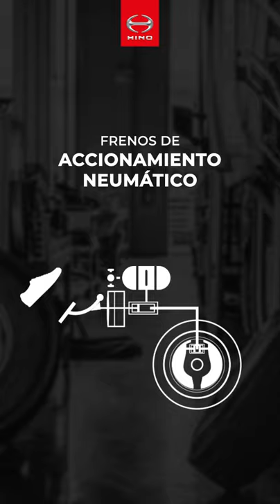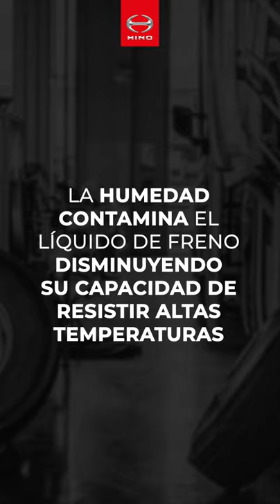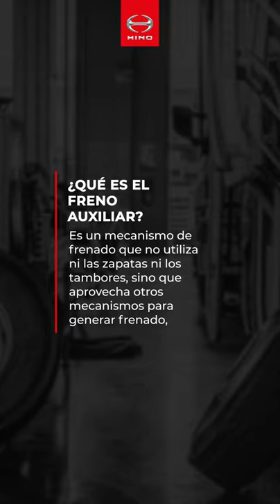EcoDrive EP 6: Frenos Auxiliares 🚚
Hola Hinoteros 🖐

Soy el instructor de HinoPerú, Juan Carlos García Naranjo y en esta oportunidad les traigo el sexto vídeo de la serie titulada EcoDriveVirtual.

En esta ocasión aprenderemos las características técnicas del FrenoDeServicio, tanto neumático como hidráulico y la razón de la existencia de los frenos auxiliares y su forma correcta de operación.

00:00 Introducción

00:28 Cuando hablamos del FrenoDeServicio nos referimos al frenado del camión🚚 mediante la presión del pedal de freno.

00:36 Básicamente existen dos tipos:

1️⃣Los de accionamiento hidráulico que actúan mediante la presión de un líquido especial conocido como líquido de freno.
2️⃣Los de accionamiento neumático que trabajan por la presión de aire generada por la compresora del motor⚙.

00:53 Ambos tienen un enemigo en común, ese enemigo es el calor 🌡🔥. En el caso de los frenos hidráulicos el líquido de frenos tiende a hervir si la temperatura supera la capacidad para lo cual fue diseñado.

01:09 Para tener una referencia, los líquidos de frenos de la categoría DOT3 tiene la capacidad de resistir temperaturas🌡hasta de 260 grados y el DOT4 270 aproximadamente.

01:30 Otro factor muy importante es el tiempo🕒 de uso entre más tiempo⏳ pase, estos absorben humedad del medio ambiente, y la humedad contamina el líquido disminuyendo su capacidad de resistir altas temperaturas.

01:53 Respecto a los frenos neumáticos al no trabajar con líquido en el sistema, puede soportar temperaturas 🌡🔥más altas, pero es más costoso💰en su fabricación porque requiere componentes adicionales como, por ejemplo: La compresora, tanque de aire, válvulas entre otros.

02:12 A pesar de resistir mayor temperatura, esto no significa que el calor🔥 no sea un problema, si la temperatura es muy alta las zapatas de freno pueden cristalizarse y perder su capacidad de frenado.

02:27 El punto límite de temperatura🌡 varía de acuerdo al tamaño del CamiónHino 🚛, Debido a que las altas temperaturas🌡son un problema grave para el sistema de frenos, este requiere de un sistema adicional que le ayude a minimizar el calor🔥. Este sistema se llama freno auxiliar.

02:46 Explicándolo de una manera simple, el freno auxiliar es un mecanismo⚙ de frenado que no utiliza ni las zapatas ni los tambores, sino que aprovecha otros mecanismos⚙ para generar frenado como por ejemplo los gases del escape💨.

03:01 El principal beneficio del freno auxiliar, es que nos da seguridad en nuestra conducción✅, además, de prolongar significativamente la duración de las zapatas tambores y ahorrándonos costos💰 de mantenimiento🧰.

03:16 A continuación te explicaré cómo utilizarlo correctamente. El freno de escape💨 está instalado en casi todos los camiones Hino🚚 que comercializamos en nuestra red de concesionarios, si queremos frenar en pendiente descendente y estamos en bajas revoluciones, la capacidad de frenado del escape será baja⏬.

03:36 Para aumentar⏫ su eficiencia, debemos reducir una marcha de tal manera que la revolución del motor⚙ esté sobre las 2️⃣0️⃣0️⃣0️⃣ RPM. Es decir, a más revoluciones, mayor eficiencia de frenado. La única condición es no exceder el rango de revoluciones gobernadas, tema que ya explicamos en el segundo vídeo de esta serie.

04:00 Ten en cuenta que el freno auxiliar siempre opera bajo parámetros de consumo cero, es decir, camión🚛 con suficiente inercia, cambio enganchado y acelerador liberado.

04:12 En los camiones🚚modernos gracias a que cuentan con inyección electrónica, podemos utilizarlo de manera inmediata, constante o intermitente adaptándose perfectamente a cualquier condición de operación.

¿Tienes alguna otra duda sobre cómo mejorar tu habilidad en el manejo y así cuidar mejor tu CamiónHino 🚚?
Pregunta con confianza, nosotros responderemos a todas tus dudas de una manera certera, sencilla y directa.

✅ Hino App